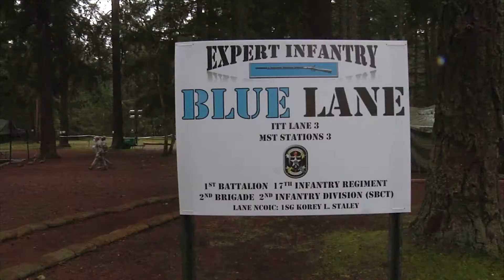Lancer Report: EIB 2015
The Expert Infantryman Badge is the most coveted award an infantryman can earn. Recently the 2nd Styker Brigade Combat Team hosted an event where over 900 Soldiers attempted to earn this badge.

Produced by
SGT Kingston Dillard
Public Affairs Broadcaster
2-2 SBCT